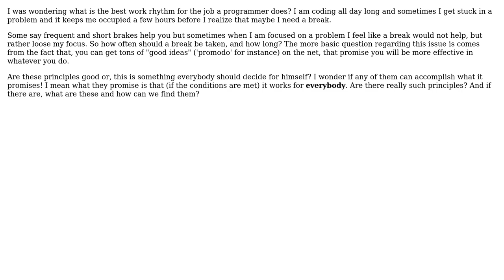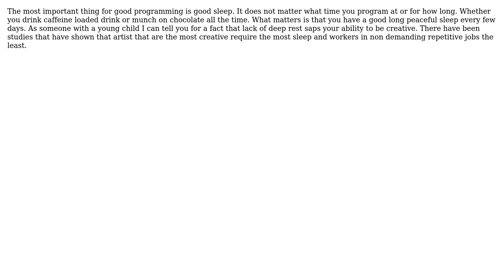Software Engineering: What is the most effective work rhythm for a programmer? (3 Solutions!!)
Software Engineering: What is the most effective work rhythm for a programmer?

With thanks & praise to God, and with thanks to the many people who have made this project possible! | Content (except music & images) licensed under CC BY-SA | Music | Images & others | With thanks to user Martin Wickman user Joonas Pulakka user JC01 user David Allan Finch user Atticus and the Stack Exchange Network Trademarks are property of their respective owners. You are responsible for your own actions.